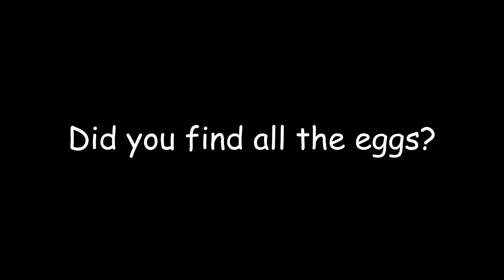Encanto | Lego Easter Egg Hunt | Can You Find All The Eggs?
Encanto Easter Egg Hunt LEGO stop motion. Can you find the 7 eggs?

▪️ About Kerloft:
Kerloft is a Lego stop motion animation channel that create funny and high quality Lego movies about different topics, such as Lego City, Lego Superheroes, Lego Minecraft and more.
▪️ Credit:
Original music from Encanto. Music cover from Stantough.